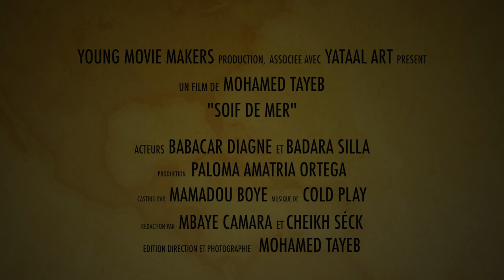Trailer - Soif de mer - Young Movie Makers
"Soif de mer"
para activar subtítulos pinchar en la de la barra de herramientas del video :

Babacar, un niño de 11 años, tiene que trabajar vendiendo café. Desde que su padre se fue, no han vuelto a saber nada de él y todo a su alrededor se desmorona...vidas marcadas por el mar y la esperanza de un futuro mejor.

La medina, un barrio como tantos otros de Senegal, marcado por historias de migración clandestina hacia Europa.

Esta película es
Proyecto de sensibilización sobre la migración clandestina y participación social con jóvenes y niños/as del barrio de la Medina, en Dakar, Senegal.

El objetivo principal es desarrollar, a través del arte y la creatividad, la creación de una película que describe la problemática social de la migración clandestina en el pais de origen.